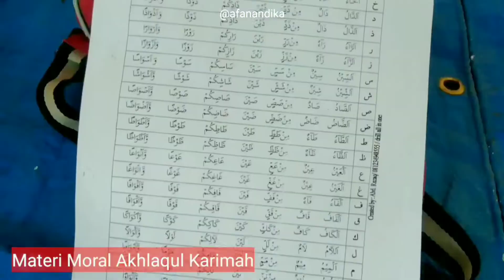Pesantren Romadhon 3 hari PESROM 2022 SDN Jambesari 3 Bondowoso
Dokumentasi kegiatan Sekolah Dasar yang dilaksanakan saat bulan Ramadhan berisi pembiasaan untuk peserta didik dalam menjalani bulan suci ramadhan